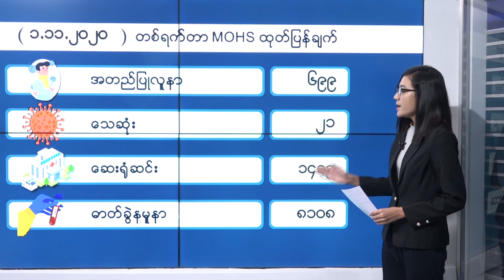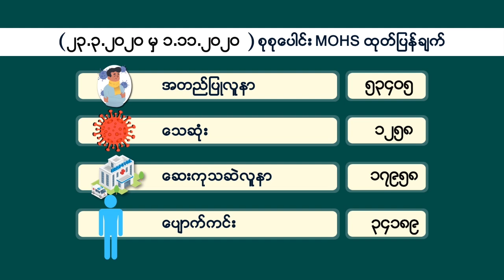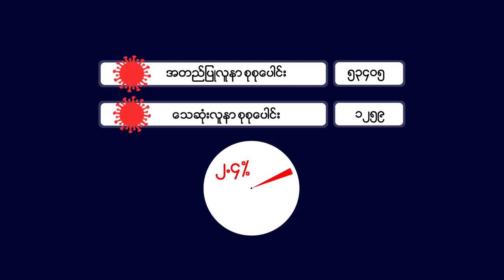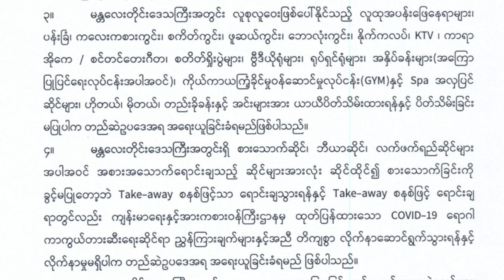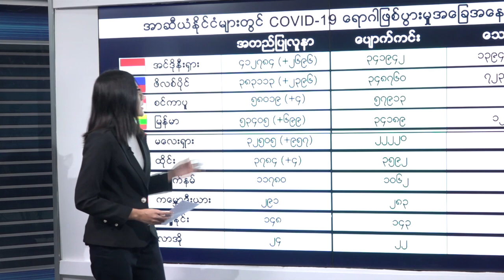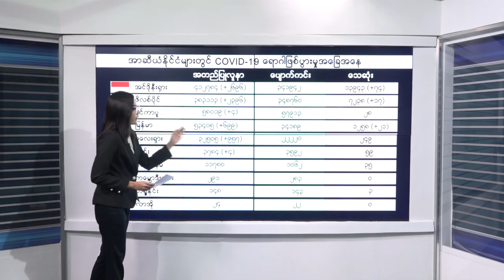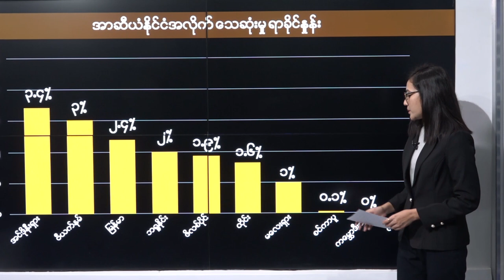DVB - COVID-19 News Update (နိုဝင်ဘာ ၁ ရက် ညပိုင်း)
ကိုဗစ်နိုင်တင်း အတည်ပြုလူနာအသစ် (၆၉၉)ယောက်တွေ့ရှိပြီး အတည်ပြုလူနာပေါင်း (၅၁,၄၀၅) ယောက်ရှိနေသလို သေဆုံးသူ(၂၁)ယောက် တိုးလာပါတယ်။ မြန်မာနိုင်ငံရဲ့နိုဝင်ဘာ (၁) ရက် ညပိုင်းအထိ ကိုဗစ်နိုင်တင်း ကပ်ရောဂါ နောက်ဆုံးရသတင်း အချက်အလက်တွေကို စုစည်းတင်ဆက်ပေးထားပါတယ်။
DVB TV - 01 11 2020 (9pm update)